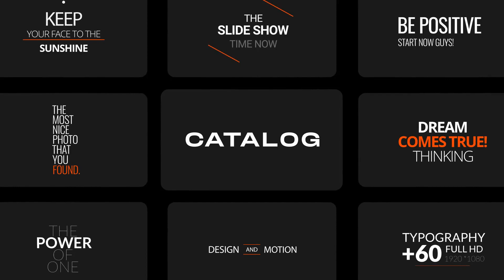Minimal Titles 03 | After Effects Template